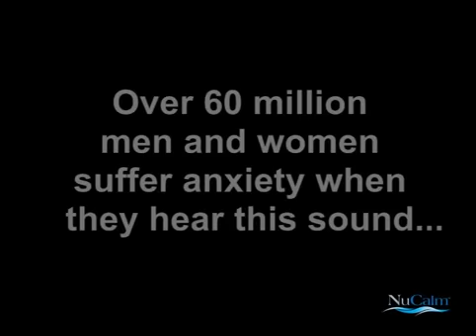The Sound of the Dentist Drill Can Trigger Dental Anxiety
Just the sound of the drill or certain smells or the sight of instruments can trigger dental anxiety and create stress.